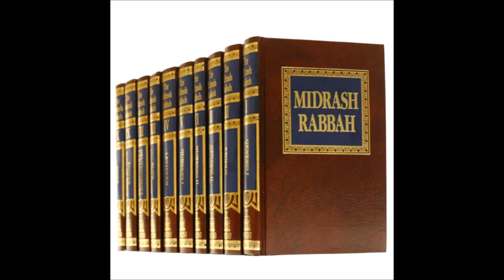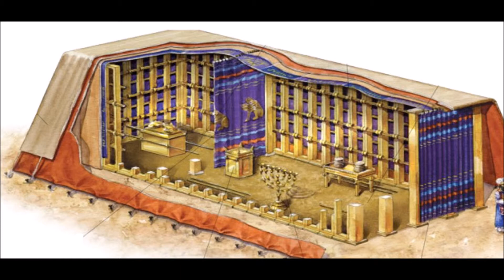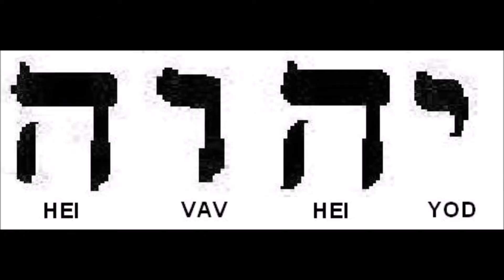The Ineffable Name of HaShem, Why it's not Jehovah or Anything Else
Excerpt from the lecture, "Mirages, Miracles, and Other Strange Things" by Dr. Rabbi Akiva Tatz.